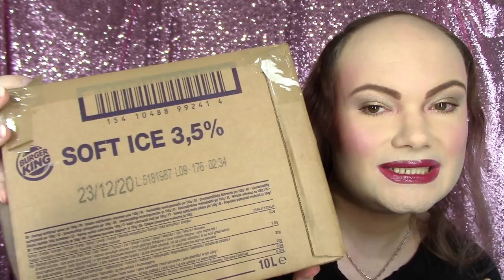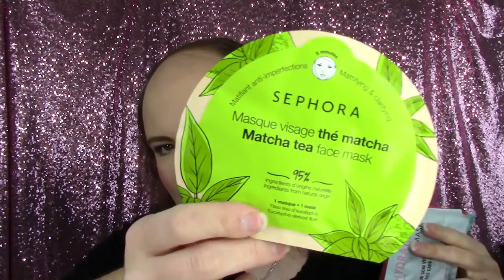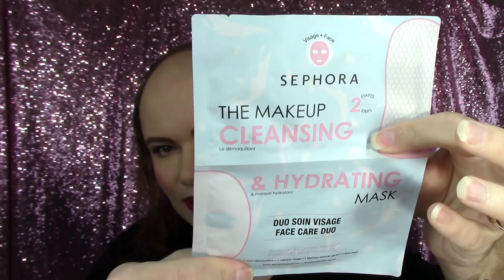C'EST NOËL AVANT L'HEURE ! - UNBOXING D'UNE SEPHORETTE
Un commentaire, une question? Rendez vous sur mon blog (liens et informations ci dessous, cliquez sur: plus)

~~ MON MAQUILLAGE ~~

★ La Base de teint Master Prime Verte N°30 Anti-Rougeurs de Gemey Maybelline
★ Le fond de teint Total Control couleur Nude Diaphane de Nyx
★ L'Anticernes ColorStay 24h N° 02 Light de Revlon
★ L'ombre à paupières crème Candy Split couleur 04 de KIKO
★ La palette DarkWonder de PS
★ Le fard à sourcils Perfect Eyebrow Kit couleur Soft Brown de AVON
★ Un crayon pour les lèvres marron
★ Le Grand Rouge Mat Couleurs Nature couleur 152 Rose Framboise de Yves Rocher
★ Le Lip Lacquer Metallic couleur 372 Burgundy Bite de Max & More

~~ BONS PLANS ~~

10 € de réduction sur les lampes 4+4 et 5+5 avec le code BeautesEnHerbe & 20 € de réduction sur les lampes 6+6 avec le code BeautesEnHerbe20 chez Lamps4Makeup